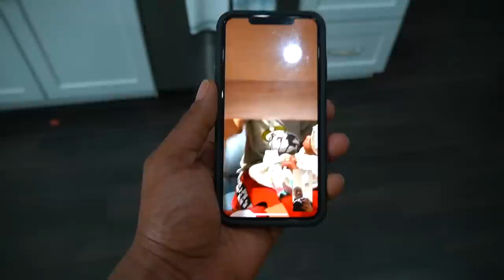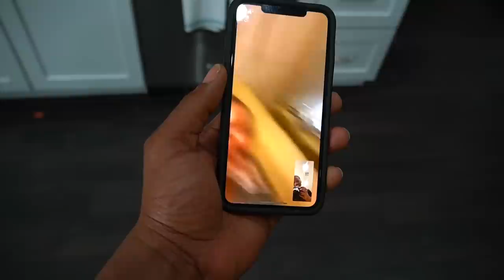I Finally Got My 2020 Rolls Royce Cullinan Back With The Best News Of My Life!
I Finally Got My 2020 Rolls Royce Cullinan Back With The Best News Of My Life There Finally Coming Home Tomorrow!

PRAYING THAT EVERYONE READING THIS HAS A BLESSED DAY!